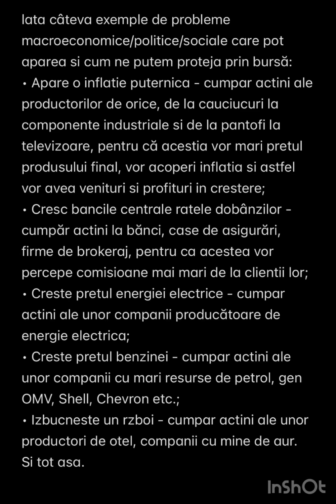Bursa - investitii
Multumesc pentru vizualizare si sper ca va este de folos . Un like si o abonare pe conalul meu de youtube ar ajuta mult . Multumesc